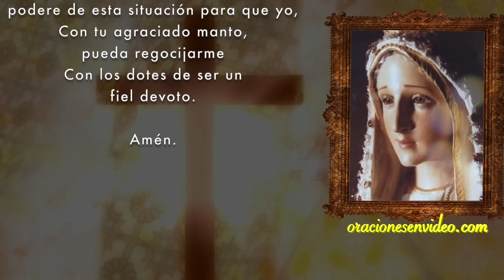PODEROSA ORACION PARA PEDIR UN MILAGRO A LA VIRGEN DE FÁTIMA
Para aquellos casos en los que crees que solo la intercepción de la Virgen te puede ayudar, puedes elevar tus plegarias al cielo de la siguiente manera: